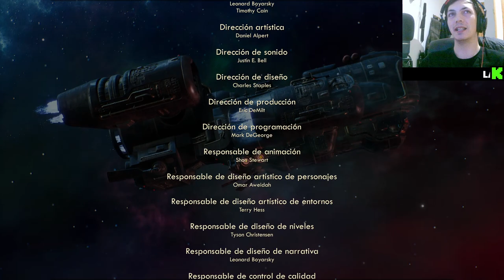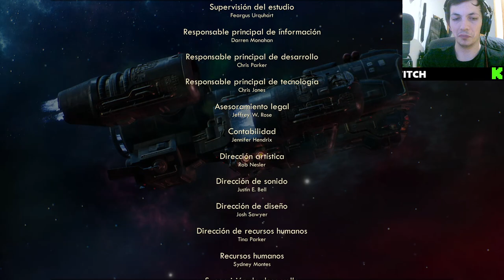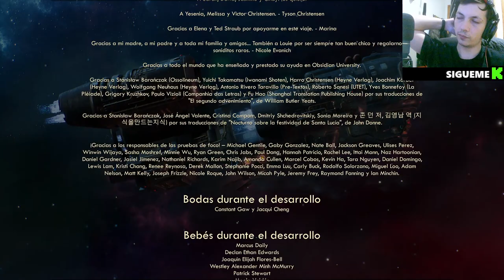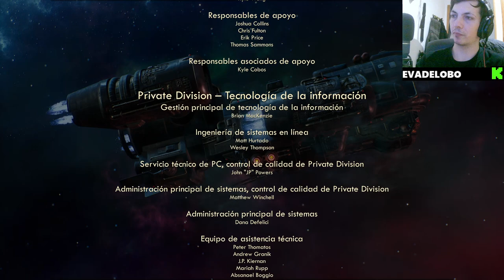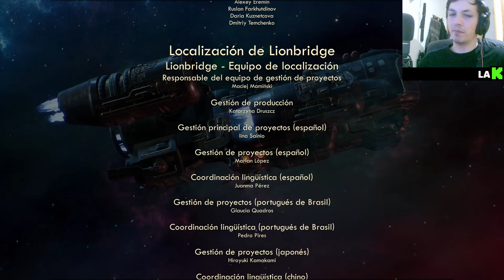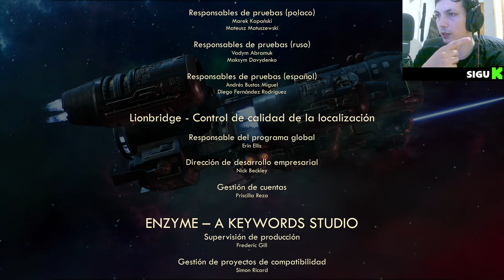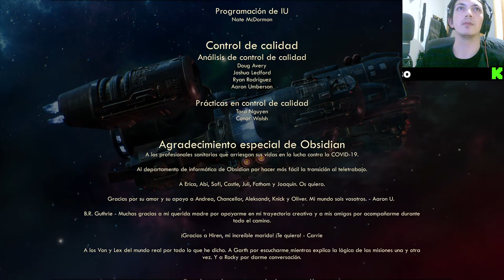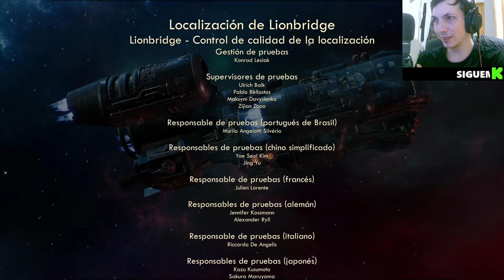Descubre 🚀 Reflexiones Finales y Opinión 💭 sobre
Sumérgete en un viaje intergaláctico mientras exploramos las profundidades de TheOuterWorlds. En este emocionante episodio, te esperan reflexiones finales sobre la trama, los personajes y la jugabilidad del juego. Desde análisis detallados hasta impresiones personales, desglosaremos cada aspecto para brindarte una visión completa. Únete a la conversación mientras compartimos nuestra opinión sincera y detallada, destacando los puntos fuertes y las áreas de mejora. ¡No te pierdas esta experiencia única mientras nos adentramos en los confines del universo de The Outer Worlds!